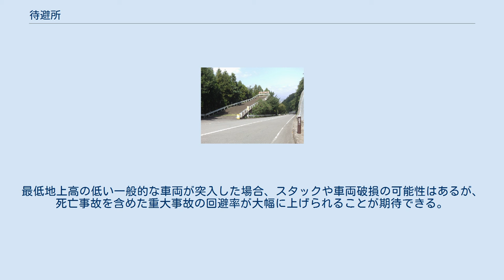待避所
待避所（たいひじょ）とは、狭隘道路で車両同士が行き違い（離合）を行うための空間、または長い急坂に設置される構造物である。
なお、法令上では非常駐車帯と設置目的が異なり、区別される。
本項では、長い下り坂に設置される緊急退避所についても記述する。
 待避所 狭隘道路で車両同士が行き違いを行うための待避所は、1車線または幅員の狭い道路で、車両が行き違いするために適当な間隔で設置される、路肩より広い空間である。
 2車線化ができない道路の改良手段として設けられる場合もある（車線の項を参照）ほか、待避所の案内標識も存在する（下図を参照）。
 緊急退避所 緊急退避所(Runaway truck ramp)は、下り坂でブレーキが故障した車両のほか、フェード現象やベーパーロック現象を起こした車両を停止させるため、砂れき(Sand pile escape ramp)や古タイヤなどを積んだ上り坂の側道として、坂の終点や中腹に設置される。
緊急避難所と表示されることもある。
 箱根新道や碓氷バイパス、国道274号の日勝峠、国道45号の中野坂峠、東九州自動車道の末吉財部 - 国分間 のほか、山岳地帯の主要道に散見される。
最低地上高の低い一般的な車両が突入した場合、スタックや車両破損の可能性はあるが、死亡事故を含めた重大事故の回避率が大幅に上げられることが期待できる。